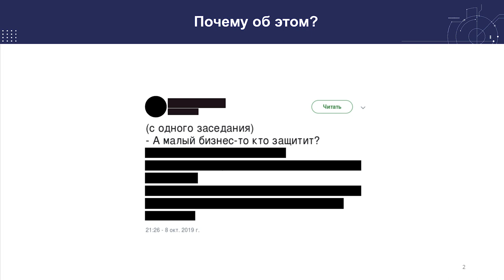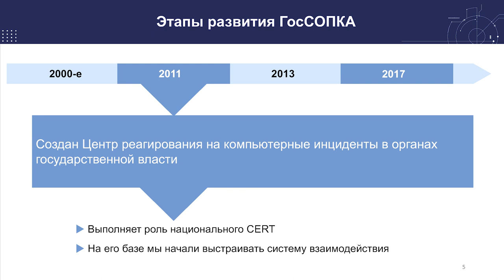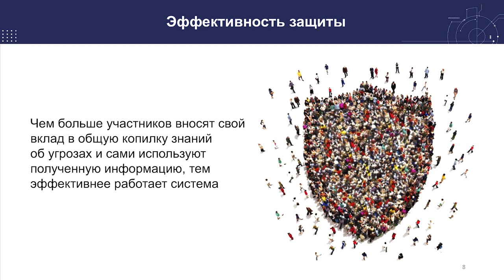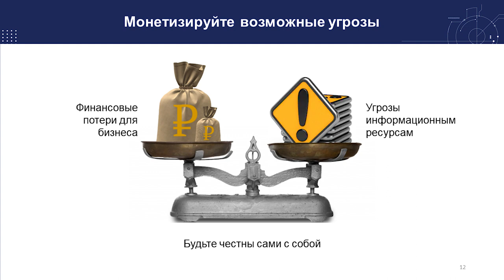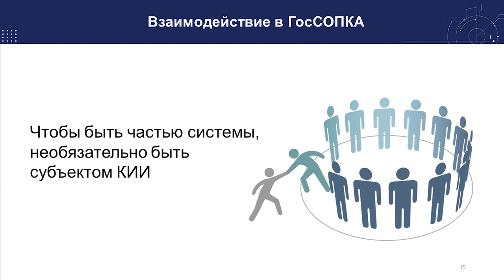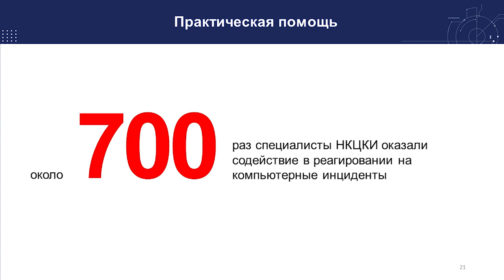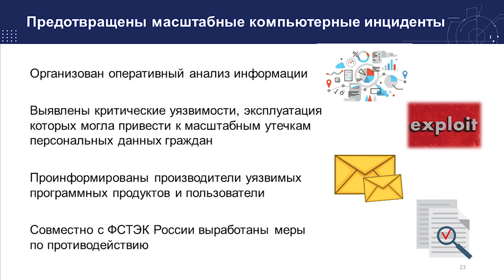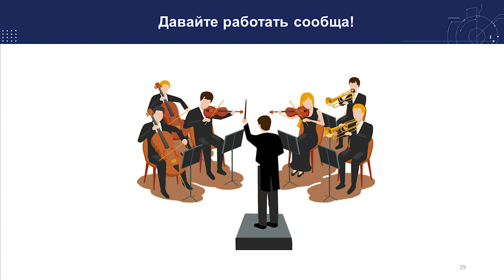Сергей Корелов (НКЦКИ ФСБ России): ГосСОПКА. Для кого же? | BIS TV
Представитель регулятора на SOC-Форуме 2019 разъясняет, какие организации могут взаимодействовать с ГосСОПКА, и чем подключение к системе может быть выгодно для бизнеса.

Во второй день SOC-Форума 2019 с ключевым докладом выступил Сергей Корелов, представитель НКЦКИ ФСБ России. Он начал повествование с перечисления основных этапов развития ГосСОПКА — с самого зарождения проекта в начале 2000-х. Докладчик подчеркнул, что вступивший 2 года назад в силу закон о критической информационной структуре (187-ФЗ) сделал для некоторых организаций обязательным подключение к ГосСОПКА. Но закон не ограничил возможности сотрудничества с НКЦКИ для других организаций, не являющихся субъектами КИИ.

По словам представителя регулятора, ГосСОПКА изначально задумывалась как средство обмена информацией между всеми без исключения информационными ресурсами страны. С увеличением количества участников эффективность системы возрастает, при этом каждый участник может получать более оперативную практическую помощь, а также вносить свой вклад в общее дело. В подтверждение этих слов Сергей Корелов привёл результаты работы НКЦКИ в 2019 году: количество рассылок с практической информацией, устранённых инцидентов, консультаций и масштабных кампаний по информированию о компьютерных угрозах.